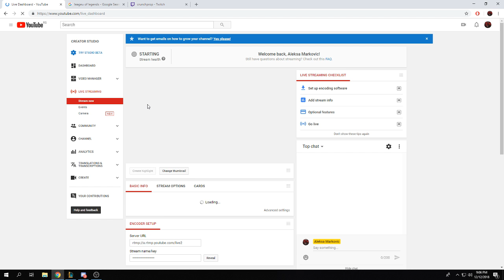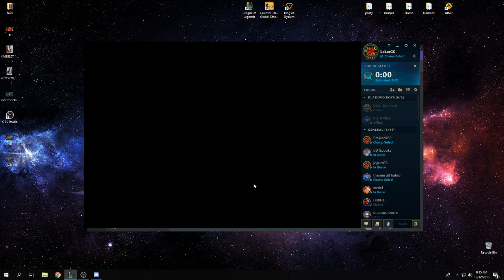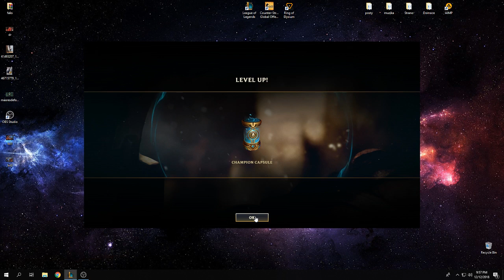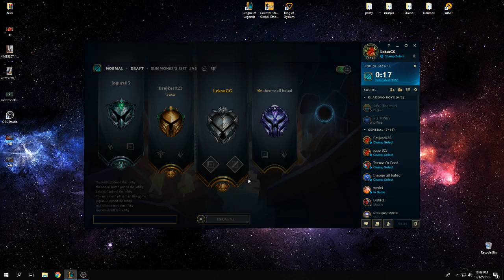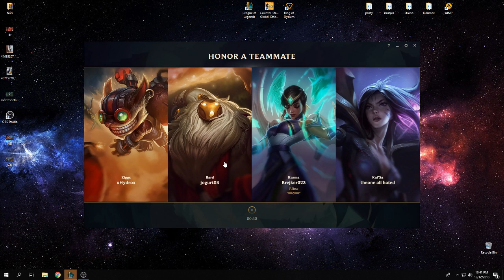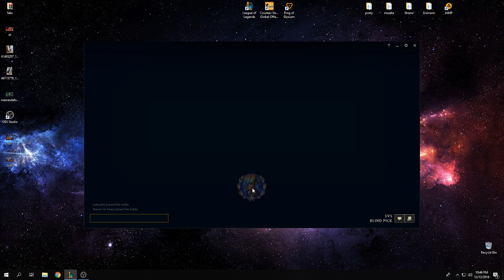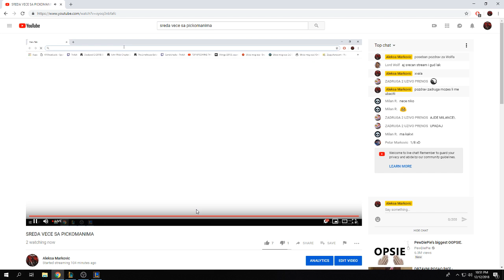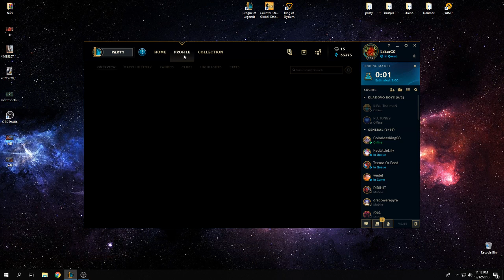SREDA VECE SA PICKOMANIMA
zezamo se cetujemo i przimo flex